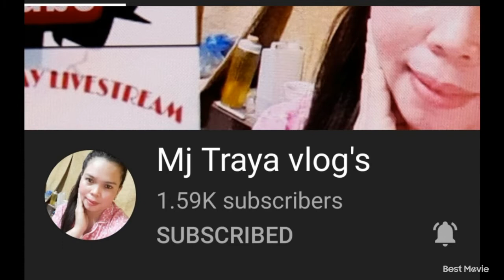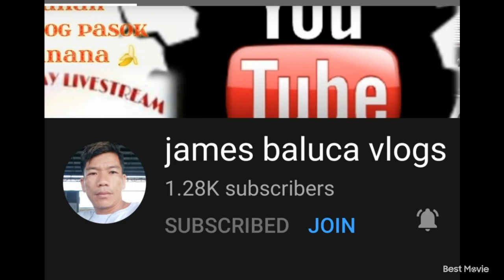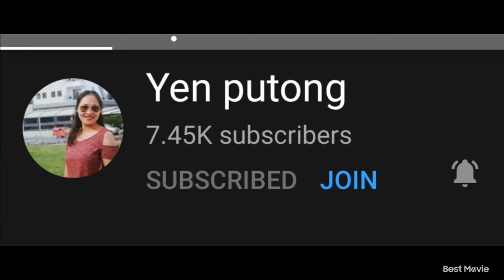How to make simple smoothie.ep.3 by:@elisaorevillo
Ingredients:

Pine apple
Banana
Pear
Avocado
Orange juice